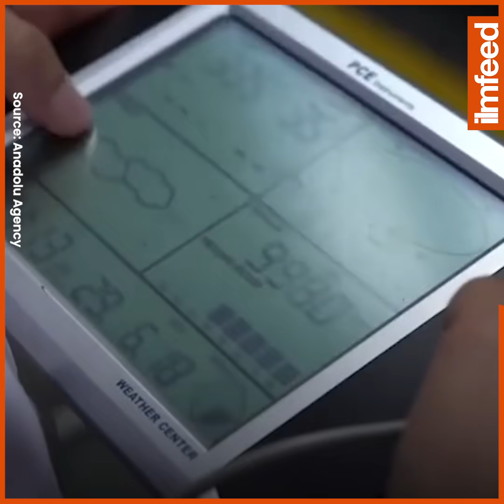Genius Invention Generates Energy From Traffic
This is genius! 🚙⚡